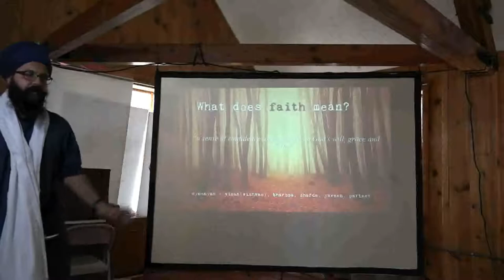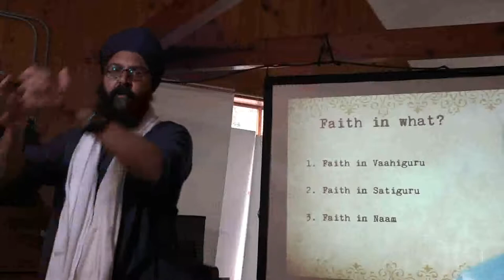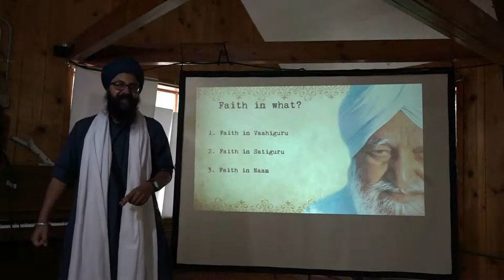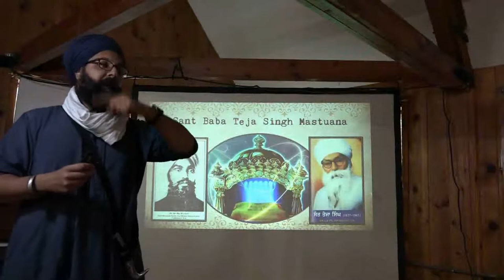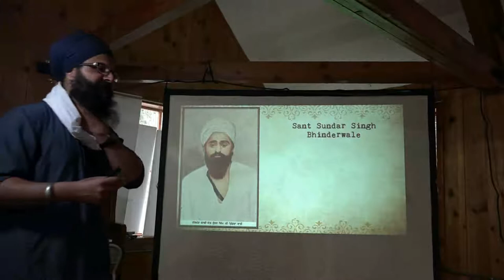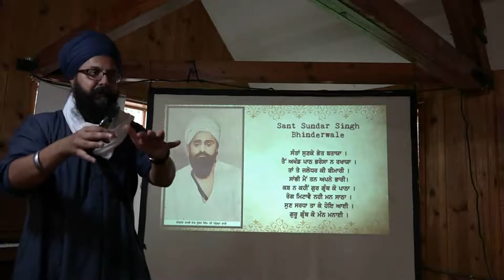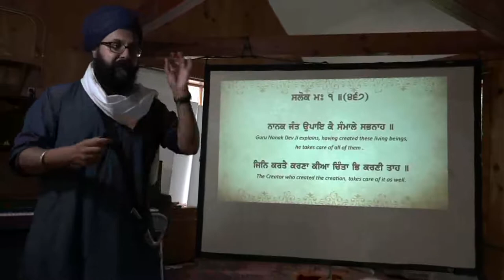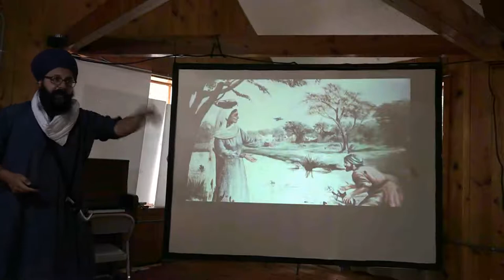Virsa Camp Lecture - Bhai Pardeep Singh Ji - Sacramento, 2017